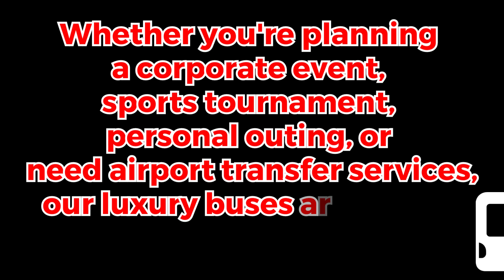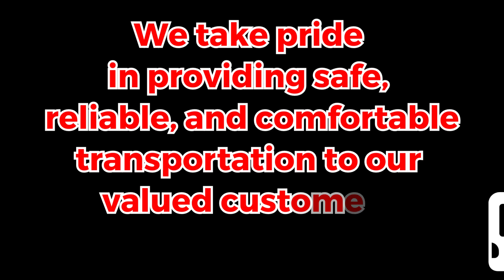Dubai's Top-Rated Bus Rental with Driver | Bus Rental Dubai, Minibus Rental Dubai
Best Bus Rental Service in Dubai | TRAVELS & TOURS

12 seater Toyota hiace van rental Dubai
13 seater Toyota hiace van rental Dubai
14 seater Toyota hiace van rental Dubai
Coaster Bus Rental with Driver in Dubai

Welcome to our Luxury Bus Rental Services in Dubai UAE! Whether you need a bus for daily, weekly, monthly, or yearly purposes, we have the perfect solution for you. Our professional and experienced drivers ensure a safe and comfortable journey, providing you with peace of mind throughout your travels.

At Bright Moon Bus Rental Dubai, we cater to both personal and corporate events. From private parties to business conferences, our luxury buses are equipped to handle it all. Need a reliable transfer from the airport to your hotel, or vice versa? Look no further! Our bus rental services ensure a smooth and enjoyable trip to your destination.

Discover the wonders of Dubai and other fascinating UAE places with our sightseeing tours. Immerse yourself in the beauty of Abu Dhabi, Fujairah, Ras Al-Khaimah, Ajman, and more as our knowledgeable guides take you on an unforgettable journey.

Whether you're part of a sports club or organizing a sports event, our bus rental services cater to all your transportation needs. Our spacious buses ensure that your entire team travels comfortably and arrives at the venue energized and ready for action.

Are you a company looking to transport your staff conveniently? Our bus rental services are ideal for corporate staff transportation, providing a seamless commute for your employees.

Experience luxury and comfort with our top-notch bus rental services in Dubai. Book now and embark on a journey like no other!

We can arrange special airport transfers from or to any airport in the UAE for,
visitors/tourists, Sightseeing Tours,
We can arrange special sightseeing tours in the UAE as per, the client’s preferences,
bus rental, dubai bus rental, van rental,
bus companies, transport companies in dubai,
airport transfer dubai, dubai transport,
airport transport, dubai bus, transport company in dubai,
transportation in Dubai, transport in Dubai,
BUSES FOR RENT, BUSES FOR RENT IN UAE,
BUS FOR RENT IN UAE, MINIBUS FOR RENT,
MINIBUS FOR RENT IN UAE, MINIBUS FOR RENT IN DUBAI,
MINIBUS FOR RENT IN SHARJAH, AJMAN BUS RENTAL,
BUS HIRE IN DUBAI, BUS HIRE IN UAE,
BUS HIRE IN SHARJAH, BUS HIRE IN ABU DHABI,
DUBAI SIGHTSEEING, SHARJAH SIGHT SEEING,
FERRARI WORLD TOUR, DUBAI TOUR,
TOUR OF DUBAI, SHARJAH TOUR,
TOUR OF SHARJAH, bus rental in UAE,
dubai bus rental, rent a bus with a driver,
MS bus rental, bus rental Sharjah,
luxury bus rentals, bus rental abu dhabi,
rent bus with driver, bus rental in uae,
rent bus without driver, mini bus for rent in dubai,
private bus service in dubai, bus rental abu dhabi,
bus rental ajman, bus rental serves ,
rent bus with driver, toyota hiace rental abu dhabi,
labor bus rental dubai, rent bus without driver,
30 seater bus for rent, abu dhabi coach hire,
coaster bus rental in Fujairah, Charter bus rental near me,
hiace 14 seats for rent, rent bus and driver,
driver job abu dhabi transport services,
van rental in dubai bus rental in dubai, biggest companies in uae,

Luxury Bus Rental Dubai UAE,
Daily Weekly Monthly Yearly Bus Rental Services,
Coach Van Rental Dubai with Driver,
Personal Corporate Events Bus Rental Dubai,
Airport to Hotel Transfer Bus Rental,
Sightseeing Tours Dubai Abu Dhabi Fujairah,
Ras Al-Khaimah Ajman Bus Rental,
Sports Teams Events Bus Rental Dubai,
Company Staff Transportation Bus Rental,
Dubai Top-Rated Bus Rental Services,
Best Luxury Bus Rental Company UAE,
Affordable Bus Rental Dubai,
Dubai Bus Hire Services,
VIP Bus Rental Dubai,
Dubai Group Travel Bus Rental,
Dubai Bus Rental Packages,
Luxury Coach Hire Dubai
Professional Bus Drivers Dubai,
Dubai Tourist Bus Rental,
Dubai Bus Charter Services,
Dubai Bus Shuttle Service,
Bus Rental Price Dubai,
Dubai City Tour by Bus,
Dubai Private Bus Rental,
Luxury Minibus Rental Dubai,
Dubai Bus Transport Company,
Dubai Bus Sightseeing Package,
Dubai Bus Rental for Family,
Dubai Bus Tourism,
Dubai Bus Airport Transfer,
Dubai Bus Rental Company Reviews,
Dubai Bus Booking Online,
Dubai 8-50 Seater Bus Rental,
Dubai Bus Rental for Events,
Dubai Bus Long-Term Rental,